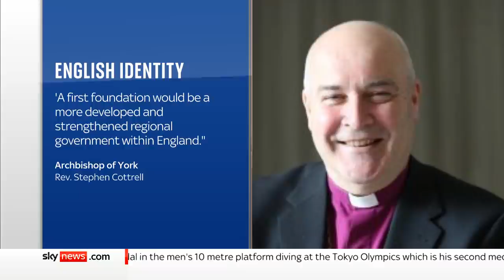Archbishop of York: 'What does it mean to be English?'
The Archbishop of York has said 'many English people feel left behind by metropolitan elites' and calls into question what it means to be English.

The Most Reverend Stephen Cottrell is the most senior cleric in the Church of England.

Sadiya Chowdhury reports on the reaction to his comments and the current state of the English national identity.

and download our apps